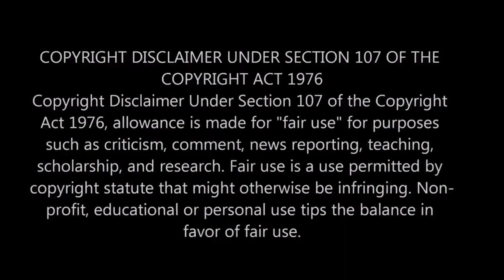Mobile Rants (R15)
Mobile Traveler Rants